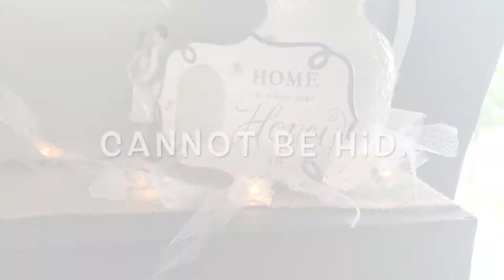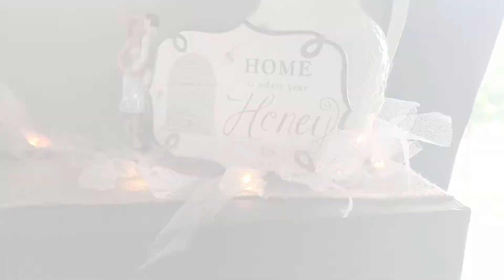DIY LIGHTED GARLAND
When I think of summer, I think of fireflies; and when I think of fireflies, I think of those mini light strands. So what else would be better for summer then using those light strands for my summer mantle. today’s DIY project is some lighted garland. This is almost a whimsical piece because its so light and delicate. This beautiful piece has added so much to our living room already. I hope you get inspiration out of this. Enjoy!

~ MARTINMADE:

Hello! My name is Stephanie. For years now my husband and I have desired more then anything to use the talents that God has given us to help others. We have desired for a long time now to one day have a home where we can be self sustaining. We will give you how to, DIY, recipes, money saving tips, organization and home decor. My husbands name is James and we have one son named Silas. We hope this channel will inspire you to try things you want to try and reach for things you think you could never do!

~ SPECIAL EXTRAS:

~ CAMERAS:
iPhone 7 in rose gold

Nikon D3100
Lens:
Nikon DX 18-55mm

Lighted Garland:
Dollar Tree $1.25

Tulle:
Fabricland $0.50

Lace:
Goodwill $2